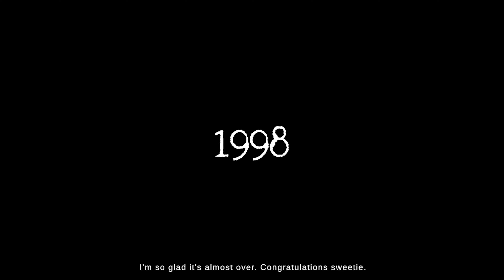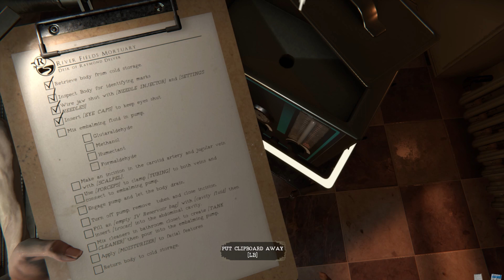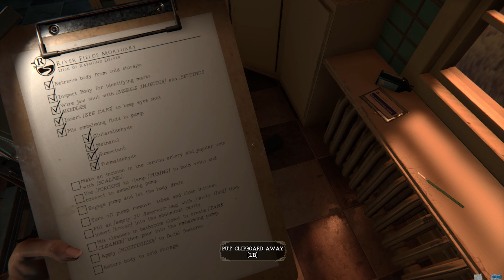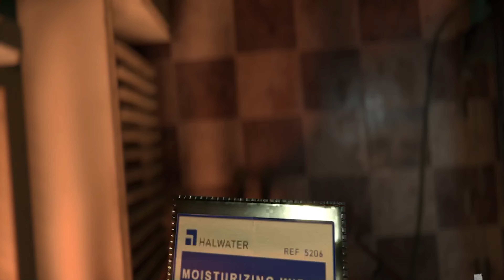The Mortuary Assistant - The New Shift (Part 1)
The Mortuary Assistant New Shift Part #1 The Mortuary Assistant has been fully rereleased! Check out the new horrors that await us in the morgue!

Late one night, you are called into work to handle some embalming. Death doesn't keep daytime hours. But there is something different about these bodies because there is something different about you. The phone rings with the Mortician on the other end. The rumors are true, and you cannot leave.
The Mortuary Assistant Full Game Walkthrough Part 1. The Mortuary Assistant is a game about working at the mortuary, but somethings wrong. Alone with the dead, embalm corpses, banish demons, save your soul.
Are you interested in a career in mortuary science? In this video, we'll discuss the new shift in mortuary science and what it means for you.

The mortuary industry is growing rapidly and there is a shortage of morticians. If you're interested in a career in mortuary science, then this is the video for you! In this video, we'll discuss the new shift in mortuary science and what it means for you. We'll also highlight the benefits of a mortuary science degree and the training required to become a mortician.the mortuary assistantthe mortuary assistant gamethe mortuary assistant endingmortuary assitant gameplaymortuary assistant full gamemortuary assistant walkthroughthe mortuary assistant gameplaymortuary assistant reactionmortuary assistant part 1the mortuart assistant full gamethe mortuary assistant reactionmortuary assistant jumpscareshorror gameshorror gmae